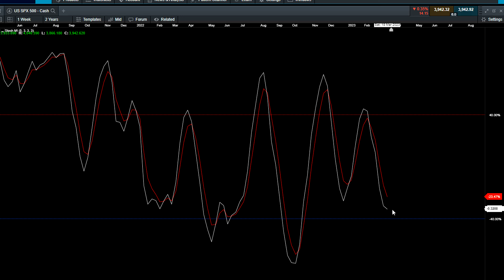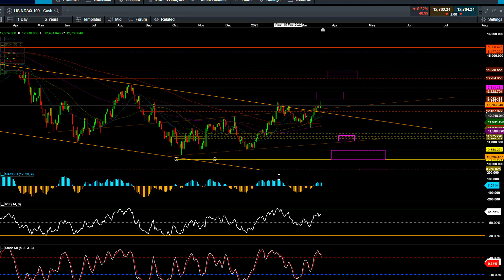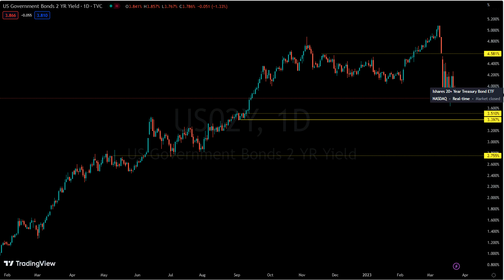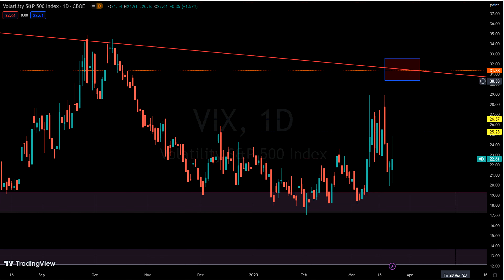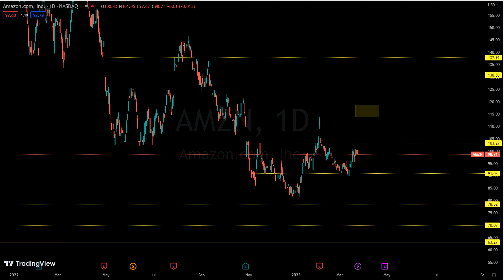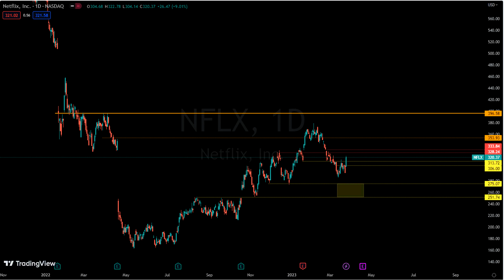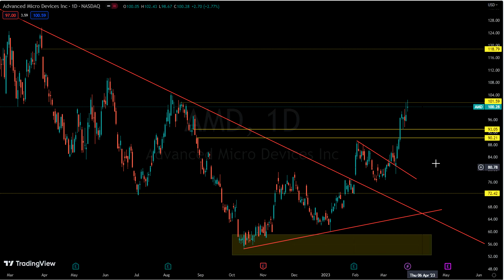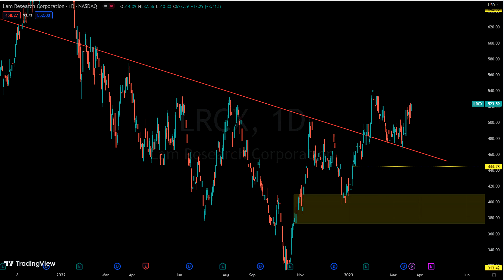Stock Market daily analysis sp500 us30 nasdaq | Mar 23, 2023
Stock Market daily analysis sp500 (spx), djia us30 nasdaq aapl msft amzn tsla daily analysis Mar 23, 2023

In this video, I am talking about different time frames for the S&P500, Nasdaq, and Dow Jones industrial average chart and making daily and Intraday analyses. Lots of good materials have been covered.
Contents in this video:
00:00 - Introduction
00:10 - S&P 500 spx daily price action analysis
04:44 - Nasdaq ndx Daily price action analysis
06:44 - Dow Jones Industrial Average us30 daily price action analysis
08:34 - US02Y note analysis
09:27 - Bond tlt analysis
10:18 - Gold gold analysis
10:40 - Crude wti analysis
11:33 - vix analysis
12:14 - dxy analysis
13:10-  FAANG Analysis
19:08 -  Semiconductor Analysis